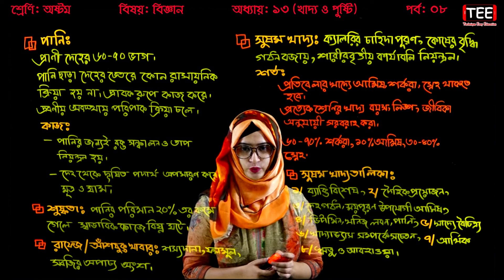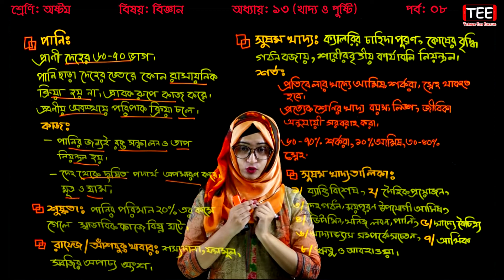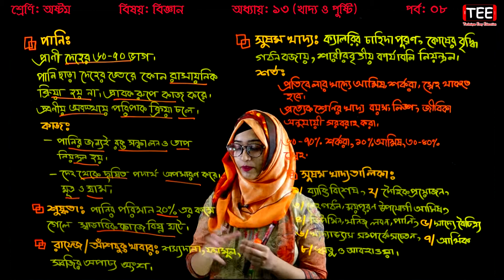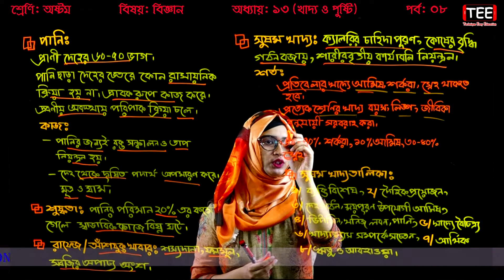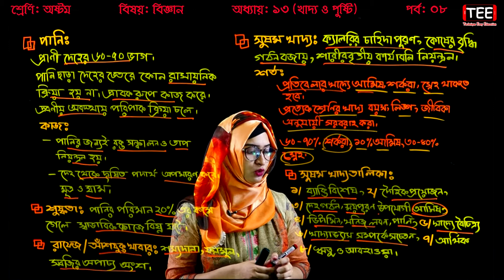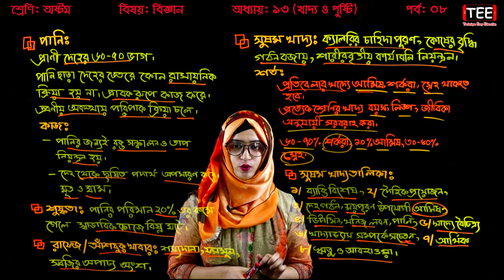41. Class 8 Science Chapter 13 (Part-8) ll JSC Biggan Chapter 13 l Eight Biggan 13 ll খাদ্য ও পুষ্টি